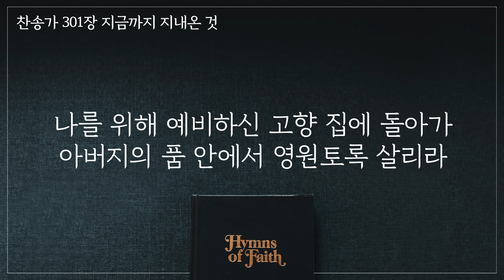찬송가 301장/지금까지 지내온 것/찬송가 4부 반주/찬송가 피아노 반주/은혜와사랑/Piano Hymn/God´s Great Grace It Is Has Brought Us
어느 교회에서나 사용하실 수 있도록,
4성부로 피아노 반주와 가사를 넣어 만들었습니다.
장기적으로 찬송가 전곡을 준비할 예정입니다.
혹시 온라인이나 외부에서 사용할 시,
영상 링크 출처만 남겨주시면 감사하겠습니다. 🙏🏻

Play by WooRi Worship
Edit by 강세진@Jseed